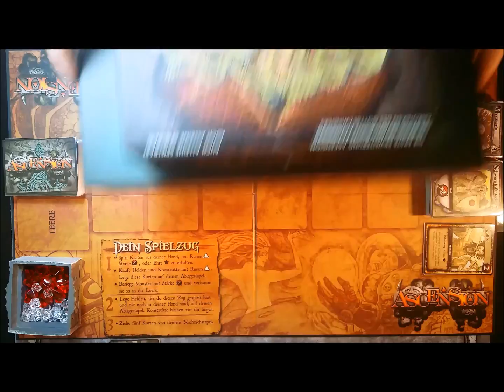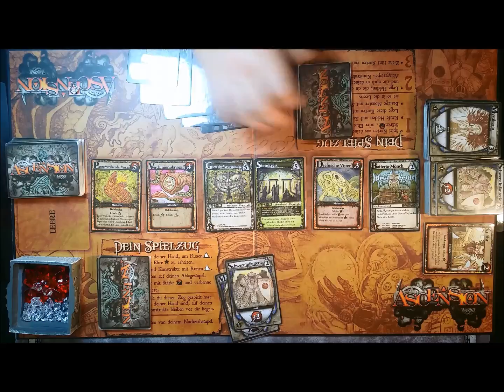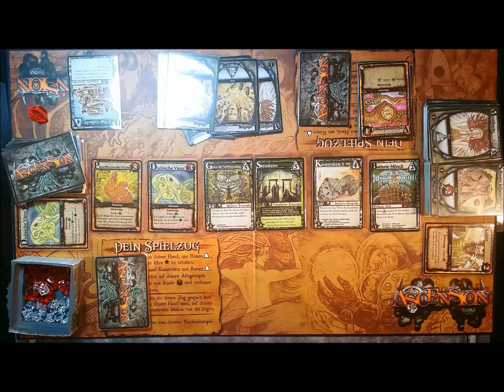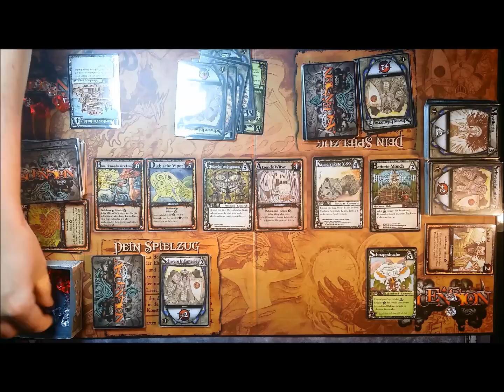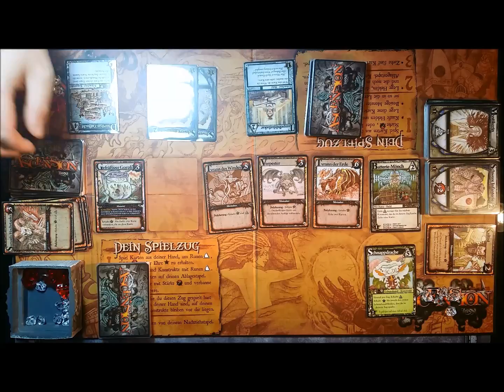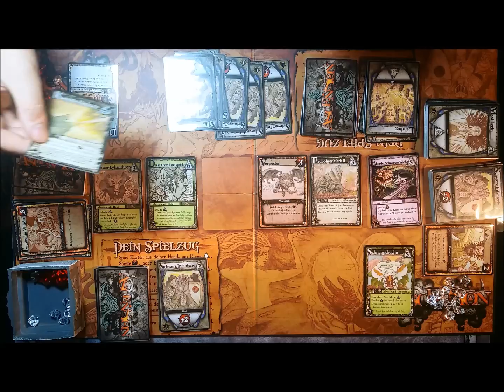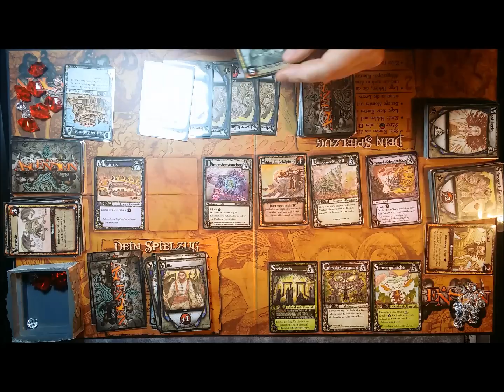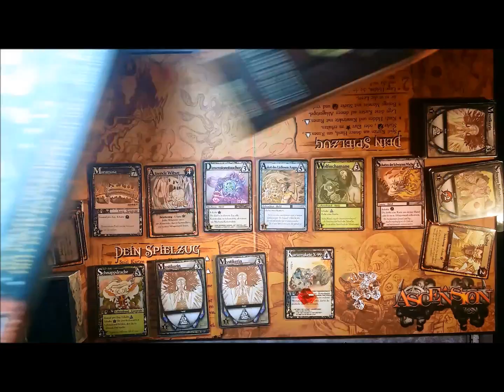LET'S PLAY Ascension + erste Erweiterung Rückkehr des Gefallenen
Let's Play mit 2 Spielern des Basisspiels Ascension-Chroniken des Gottbezwingers inklusive der ersten Erweiterung Rückkehr des Gefallenen.